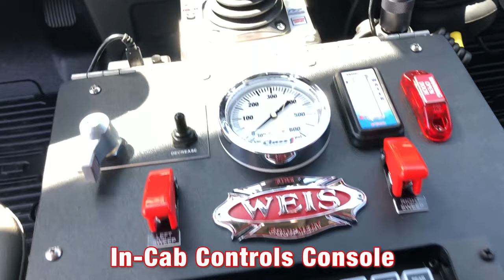Weis Quick Attack 400RM - Hutchinson FD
WEIS QUICK ATTACK 400RM
Hutchinson Fire Department, Kansas

SPECIFICATIONS
Type: QA400RM
Tank: 400-gallon
Pump: Hale model HPX200-K24
Truck Body: 2020 Ford F-550
Chassis: Crew Cab

ADDITIONAL FEATURES
- Plymovent Magnetic Grabber Conical shaped adaptor at the end of the exhaust with wiring
- Custom cab step bars
- Hannay heavy duty electric rewind booster reel
- Two ground sweep nozzles at the front of the apparatus
- TFT Tornado with joystick control and electrically operated valve
- 20" walkway between the cab and the Weis Fire Attack fire fighting unit
- 96" deep x 30" wide x 5.5" high tool compartment at rear of the apparatus
- Two  sweep-out style compartments with two lift up doors located one (1) on each side of the fire body
- One aluminum coffin box located on top of the driver side  & passenger side upper body compartment. Driver and Passenger coffin boxes are designed for removal and for scene light protection.
- Two pull-out, drop-down rear steps
- OPTIMO brand back up camera one at the front and one at the rear of the apparatus
- Ramsey QM9000 portable winch
- Powder-coated custom aluminum console to house the siren/switch controls, scene lights, work lights, customer supplied radios, ground sweep controls, in cab pump controls, pump pressure gauge, tank water level indicator gauge.
- Whelen Freedom NFPA LED 56” LED light bar (red)
- Eight Whelen ION Mini T-Series lights 1.5” x 3.34 LED (red) flashing lights
- Two Whelen L31HRFN LED beacon lights (red)
- Three LED work lights
- Two Whelen Pioneer Summit 10” LED mini lights, located on front bumper
- Three Whelen Pioneer Summit 30” Scene/Flood/Spot lights, one on each side located on top of side compartments and one at the rear between rear beacons
- The entire aluminum equipment body and all body equipment compartments are powder-coated black.
- Four position wireless communication system
- HyperSight thermal imaging camera
- 2.5” Hydrant Gate Valve